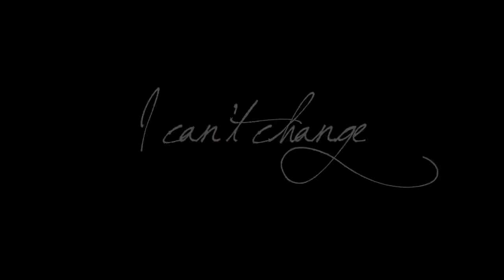I can't change.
- Bit of a short sum up of my summer as I don't have any time to upload a full length one.

Sorry long time no upload and even when I have it's a 30 second video which took took me half an hour last night. I have owned Darcy for four years last Saturday and I've nearly finished the video for it so it should be up at some point soon even though it will be a bit late! Darcy's great at the moment, we've started competing again and he's doing amazingly!

I'll write more later, hope you're all well!

- Beth.